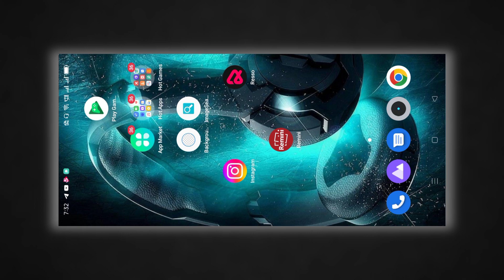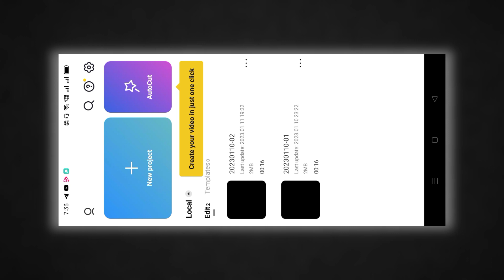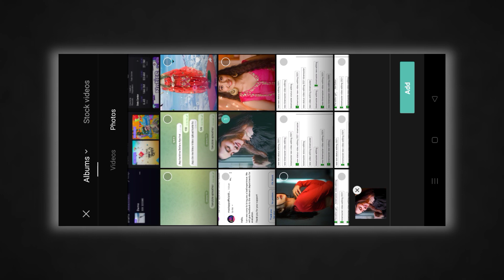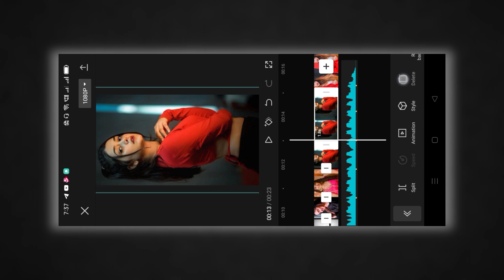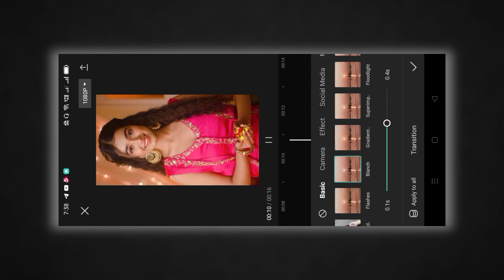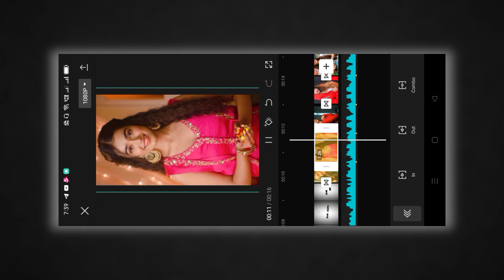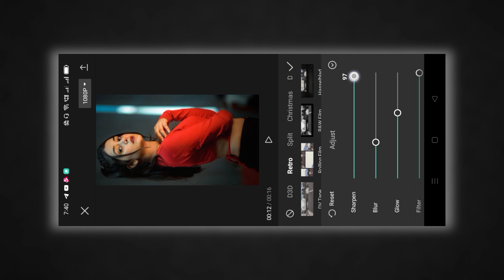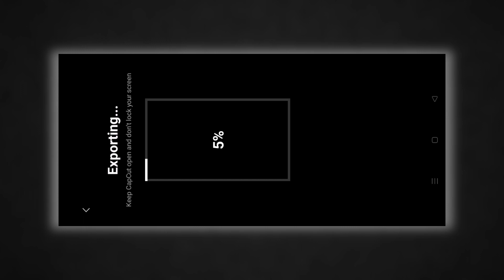Pyar Aa Gaya Re New Trending Instgram Song Video Editing Capcut | Instgram Vairl Reels Song Status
capcut photo video editing lyrics
capcut template new trend
capcut editing
capcut new photo video editing
capcut new trending video template editing
capcut new video
capcut photo video new trending editing
capcut video song
new capcut trending video
new song video editing
Single ki banja rani trending song xml video editing
xml trend
pyar aa gaya re trending song video editing
instgram Vairl reels song status editing capcut app

Capcut Video editing | Capcut new trending video editing | reels trending video editing

capcut new trending video | capcut new trend | photo video editing | capcut video editing

capcapcut photo video editing | capcut video editing | Capcut video editing tutorial

Trend xml new, new xml file

EDUCATIONAL
PURPOSES ONLY